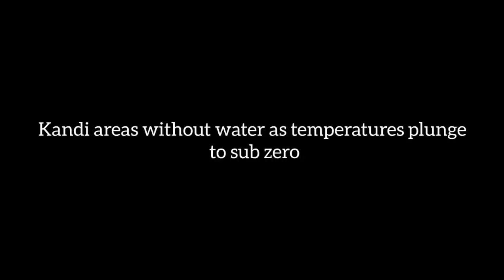Kandi areas without water as temperatures plunge to sub zero